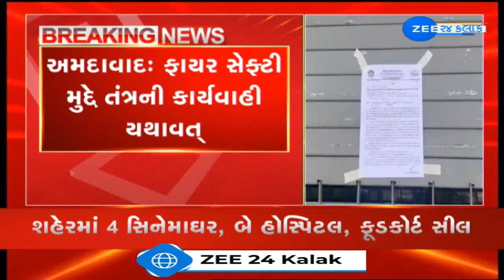Ahmedabad : AMC ની કાર્યવાહી યથાવત્ : ફાયર NOC વગરના થિયેટર, કાફે સહિત 11 એકમ સીલ | Gujarat